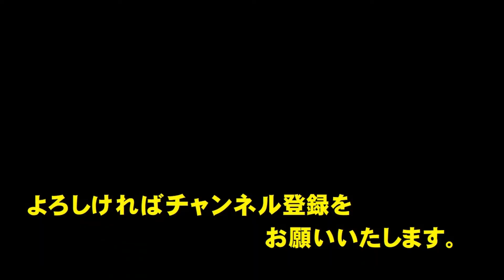稲荷神（いなりしん） 家内安全 縁結び 学業成就 穀物豊作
稲荷神（いなりしん）
稲を象徴する穀霊神・農耕神です。稲荷大明神（いなりだいみょうじん）、お稲荷様、お稲荷さんともいいます。五穀をつかさどる御食津神・ウカノミタマと稲荷神が同一視されることから、総本宮の伏見稲荷大社を含め、多くの稲荷神社ではウカノミタマを主祭神としています。
本来は穀物・農業の神ですが、現在は商工業を含め産業全体の神とされ、日本で最も広範に信仰されている神の一つです。稲荷神は神仏習合思想において仏教の女神である荼枳尼天とも習合したため、仏教寺院で祀られることもあります。